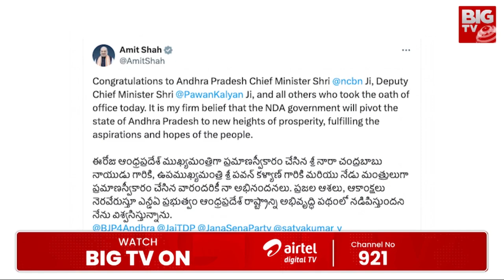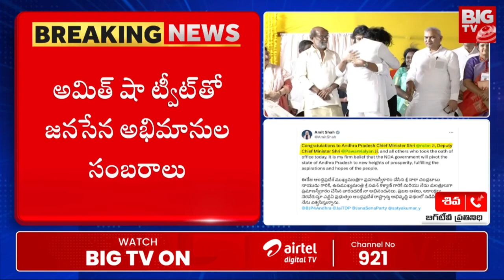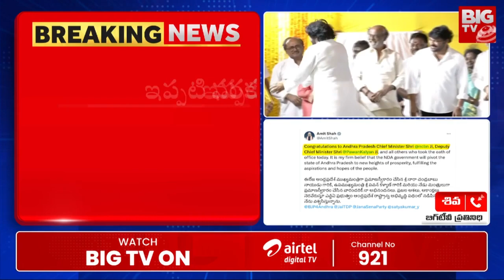Amit Shah Sensational Tweet On Pawan Ministry : పవన్‌కు ఏ శాఖ అంటే..?అమిత్ షా రివీల్స్ | BIG TV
Union Home Ministry  Amit Shah Senstional Tweet On Janasena Chief , Pithapuram MLA Pawan Kalyan position Making Jansena  Followrs And Pawan Kalyan Fans happy .. Hes Tweets Pawan Kalyan Will Be Given Deputy Home Minister